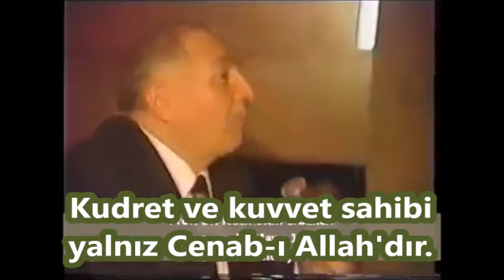Kudret ve kuvvet sahibi yalnız Cenab-ı Allah'dır.